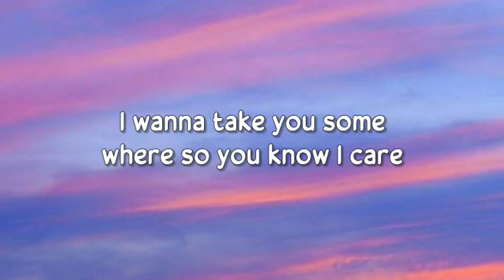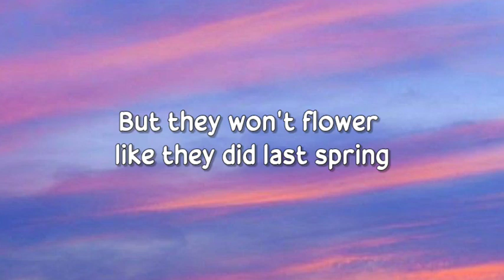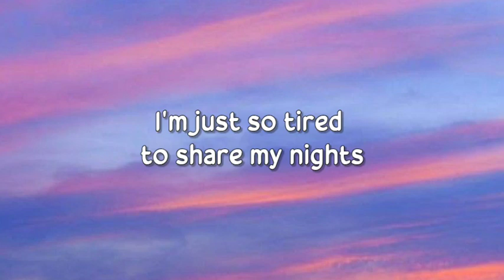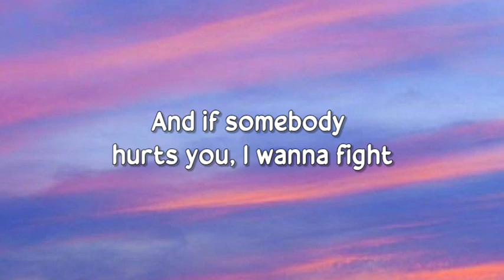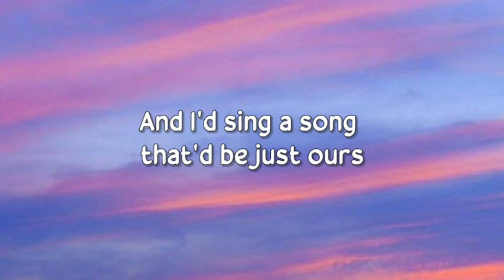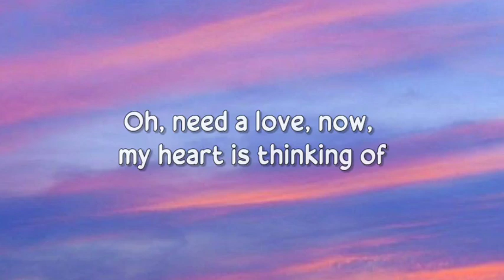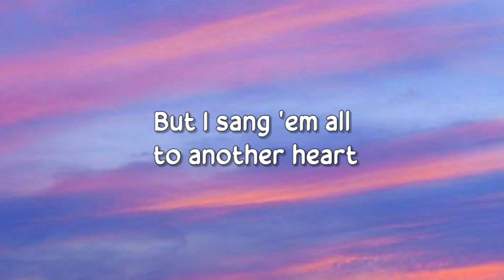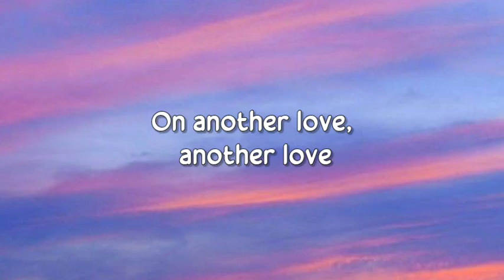Tom Odell - Another Love (Lyrics)